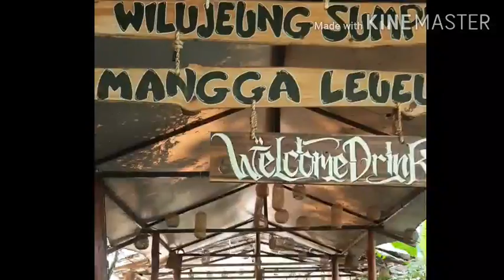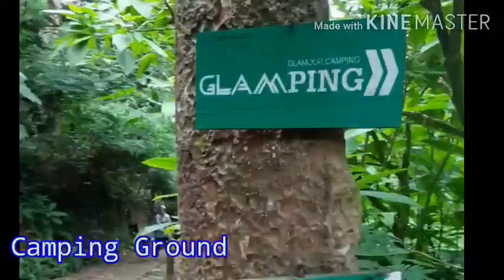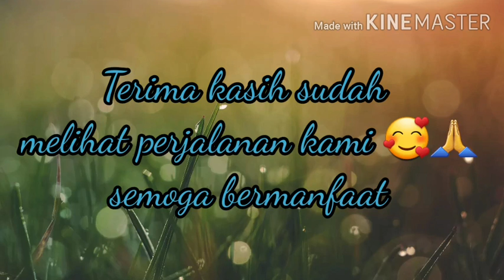Jembatan gantung , & Curug sawer Situgunung